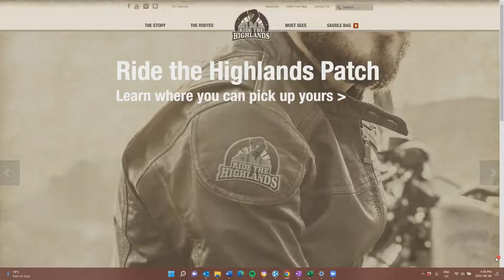How to use the Ride the Highlands Interactive Map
Our Ride the Highlands website offers an interactive map that helps make planning easy. Hop on your computer and click through the routes to see what attractions, accommodations and food stops are located on the route you plan to ride. The filters make choosing where you want to stop easy. Choose from different accommodation options or types of restaurants. Forgot your map at home? That’s ok, we’ve highlighted where maps are available enroute.